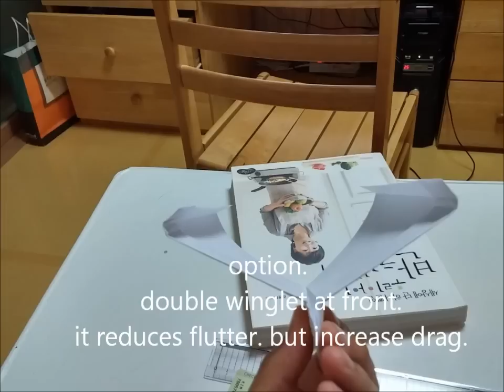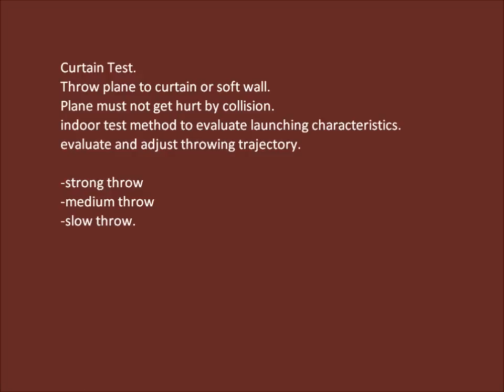square paper plane Tutorial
use doubleA 80GSM. or 80~100GSM is OK too.
It have nice consistency.